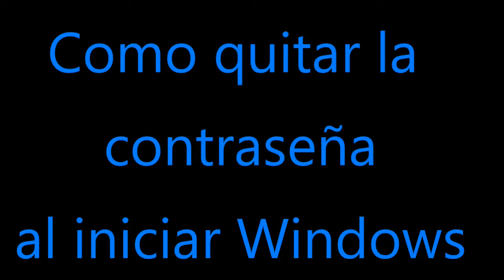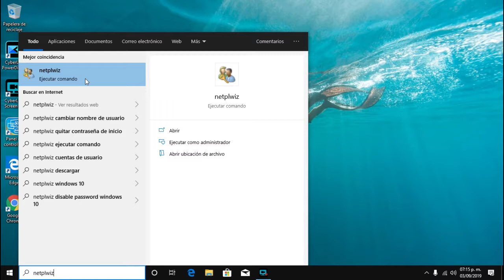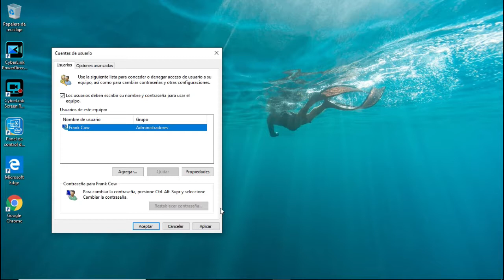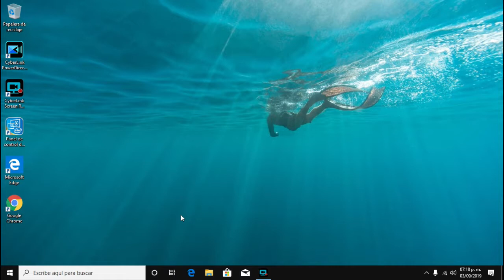No poner la contraseña al de inicio en windows 10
NETPLWIZ la escribimos en inicio de cortana y seguid el vídeo para mayor comprensión será mas rápido el inicio.@FrankCow4000